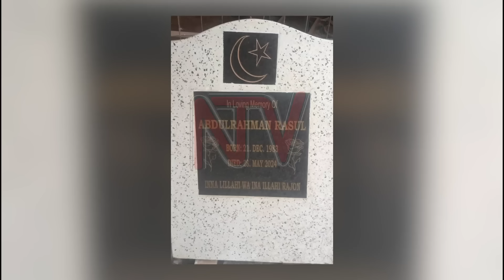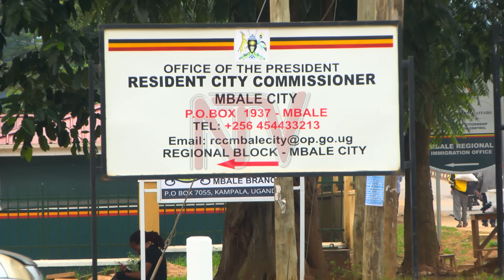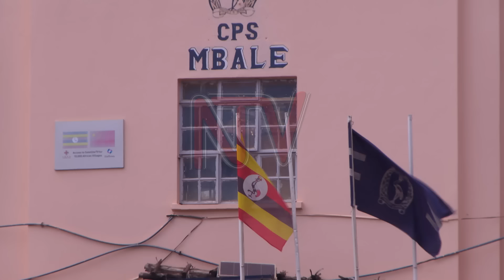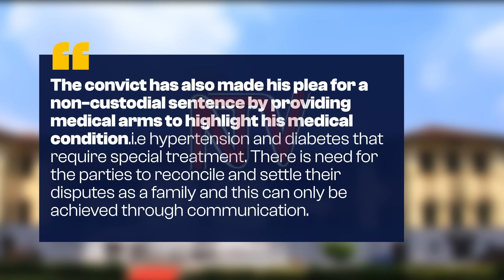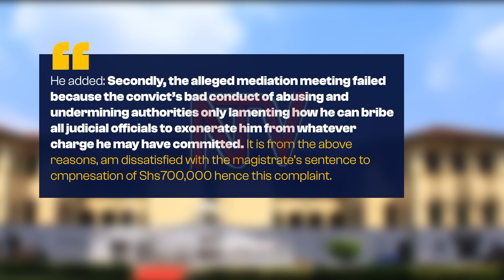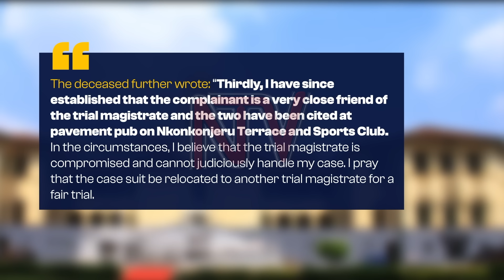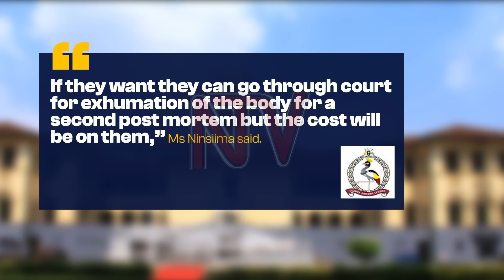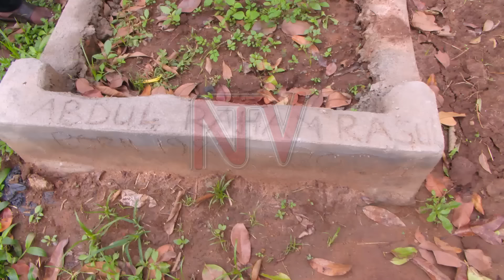Judicial corruption: Inmate's death at Ngenge Prison leaves family seeking for answers| PANORAMA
Judicial corruption is a global issue not confined to any specific country. According to the UN, its manifestation is worse in developing countries and nations in transition, such as Uganda. Here, the police and court system, which make up the third arm of government, are frequently cited as among the most corrupt institutions. With slow accountability mechanisms, this vice has left many individuals and families desperate, distraught, and dejected. We delve into this issue in this week’s episode of Panorama.